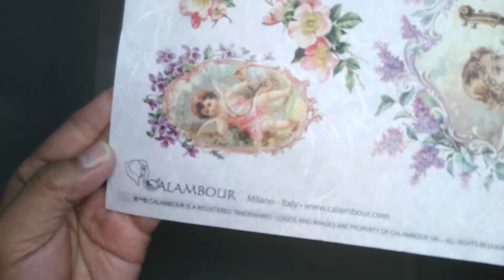Decoupage Fairy Candle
Decoupaged Fairy Candle
Product List:
Calambour Rice Paper DGR241
Pentart Bonding Primer
Pentart Primer Paste Gesso - White
Pentart Decoupage Varnish & Glue Matte
Pentart Matte Varnish
Pentart Fineline Crackle